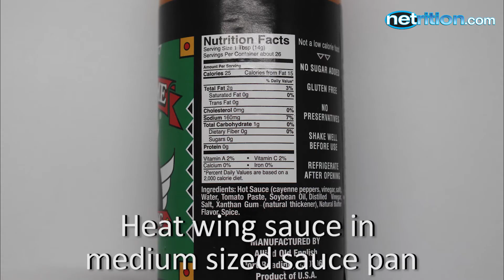Wing Time Buffalo Wing Sauce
Wing Time Buffalo Wing Sauce is a low carb, sugar free sauce that's great on chicken wings and anything else you want to liven up with flavor. Wing Time Sauce is all natural, gluten free, and contains no preservatives.